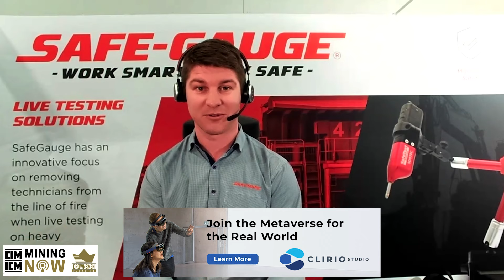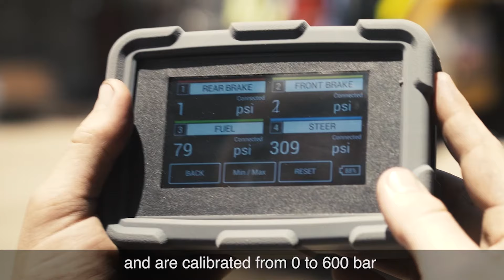SafeGauge: Making Heavy Industry Safer with Wireless Testing Solutions #101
SafeGauge has an innovative focus on removing technicians from the line of fire when live testing on heavy mobile plant machinery. Their multi-awarded products are the only wireless testing solution made for the heavy industry.

Their goal is to eliminate live work (ELW) and thereby minimize the chances of crush and fluid injection injuries, whilst conducting necessary pneumatic and hydraulic maintenance duties.

SafeGauge founder, Luke Dawson, routinely tested machinery across mine sites as a heavy plant mechanic. He was concerned that workers were regularly exposed to the risk of severe or even fatal injuries when undertaking routine pressure testing of hydraulic equipment. He worked on developing safer, remote wireless testing products to help eliminate live testing on-site, which led to the creation of SafeGauge.

Mining Now had an in-depth conversation with Luke at the International Mining and Resources Conference (IMARC) in Sydney, Australia. In this episode, he will be walking us through their company background, award-winning products, and expansion plans.

To this end, they've developed a range of specialist wireless testing solutions that allow workers to safely maintain heavy machinery from a safe distance.

Products
1. Multi-award winning SafeTest range of pressure transducers (PT) and dial indicators (DI)
- The only solutions suitable for heavy industry applications.

2. Wireless MultiTool monitoring system
- Can connect multiple SafeTest systems simultaneously while bringing maintenance testing into the digital age.

Today, SafeGauge remains proudly Australian-owned and continues to support local manufacturing and supply businesses to produce quality products.